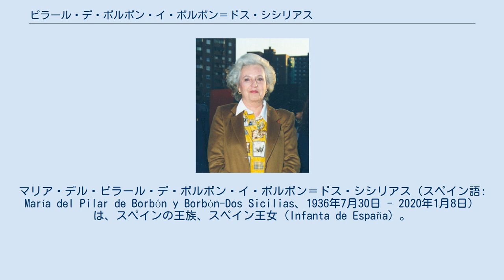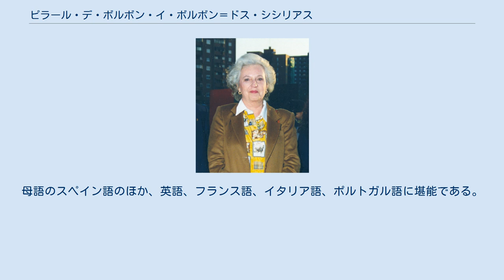ピラール・デ・ボルボン・イ・ボルボン＝ドス・シシリアス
マリア・デル・ピラール・デ・ボルボン・イ・ボルボン＝ドス・シシリアス（スペイン語: María del Pilar de Borbón y Borbón-Dos Sicilias、1936年7月30日 - 2020年1月8日）は、スペインの王族、スペイン王女（Infanta de España）。
儀礼称号はバダホス女公爵（Duquesa de Badajoz）。
前スペイン王フアン・カルロス1世の姉。
 バルセロナ伯フアン（スペイン王アルフォンソ13世の四男）と、その妃マリア・デ・ラス・メルセデス（カラブリア系両シチリア王家家長カルロ・タンクレーディの三女）の間の長女（第1子）として生まれた。
 1967年5月5日にリスボンのジェロニモス修道院で、スペイン貴族のデ・ラ・トーレ子爵ルイス・ゴメス＝アセーボ・イ・ドゥーケ・デ・エストラーダと結婚した。
ルイスの父ハイメは第3代コルティナ侯爵ホセ・ゴメス＝アセーボ・イ・コルティナの息子で、母イサベルは第9代デレイトサ女侯爵である。
また、ルイスは最後のブルガリア王シメオン2世の妃マルガリータの従兄である。
 ピラールは妹のマルガリータと同じく、結婚に際して王位継承権を放棄したが、継承権放棄の手続きは現行のスペイン憲法の公布以前に行われたものであり、また国会の認可を受けたものでもなかった。
ピラールは1994年から2005年まで国際馬術連盟会長を務めた。
また1996年から2006年までは国際オリンピック委員会のスペイン代表委員だった。
母語のスペイン語のほか、英語、フランス語、イタリア語、ポルトガル語に堪能である。
 夫のルイスとの間に4男1女を儲けた。
子供たちはいずれも「グランデ」の称号を与えられている。